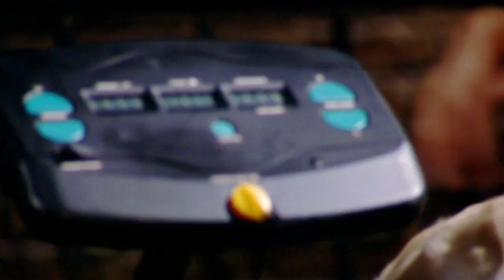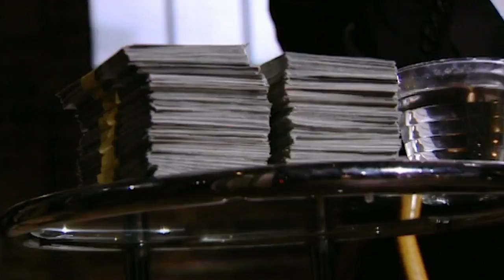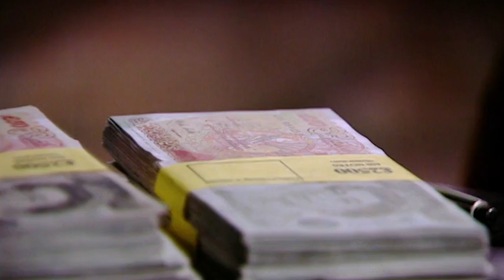One of the Most Advanced K9 Treadmills | Dragons’ Den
Sammy French pitches her 'Fit Fur Life' treadmills for training/recovering pets, Sammy seeks £100,000 for 25% but will any of the Dragons see potential in the technology?

Original Broadcast Date: 3 December 2007